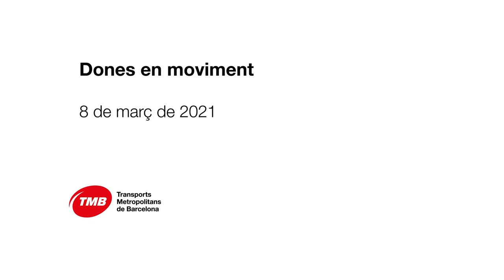Dones en moviment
Dones en moviment és una iniciativa de visibilitat, formada per quatre mini entrevistes, en què companyes de TMB, juntament amb companys seus, ens expliquen la seva experiència vital com a dones i com a professionals.